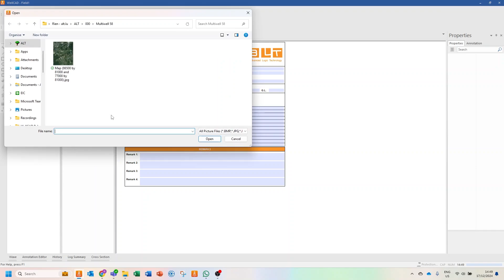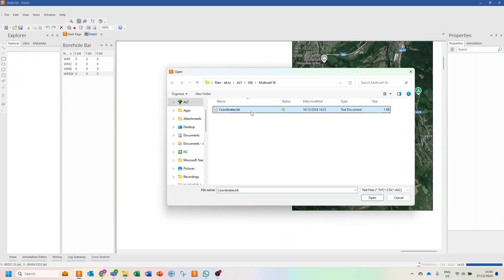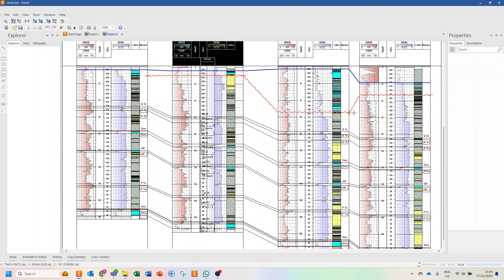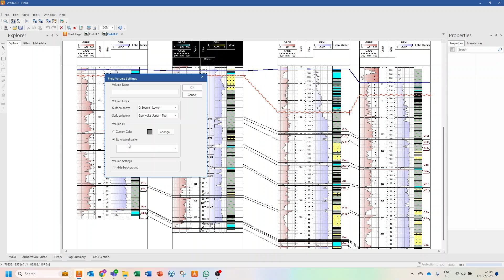Introduction to the Multiwell Module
Welcome to this WellCAD tutorial!
In the following steps, you will learn how to create and configure a new Multiwell workspace. We will walk through inserting and setting up a basemap, importing borehole coordinates, and visualizing your data via a section view. You will also learn how to link markers, add new markers, assign lithology, and flatten your cross-section for more efficient analysis. By the end of this tutorial, you will have a clear understanding of how to set up a WellCAD project and effectively manage your borehole data. Let’s get started!